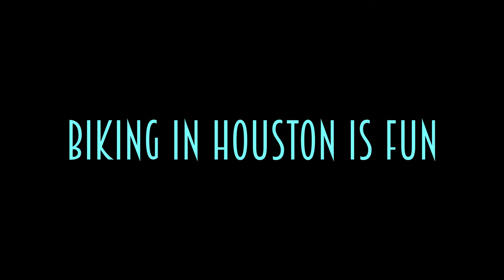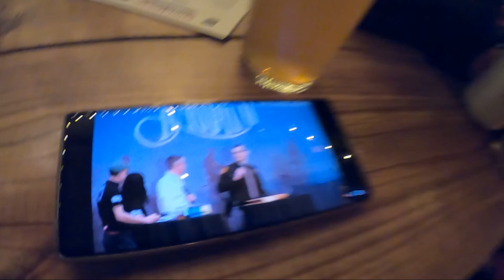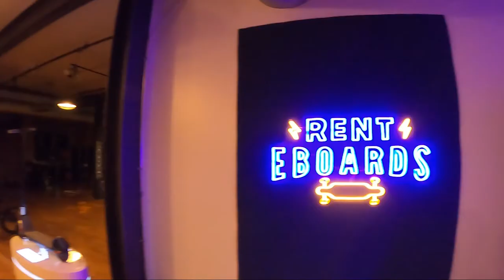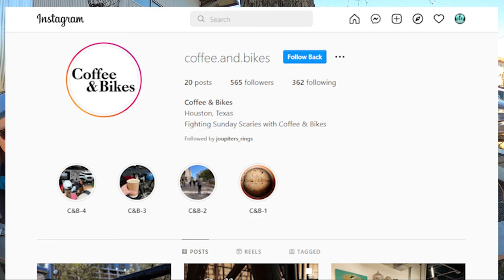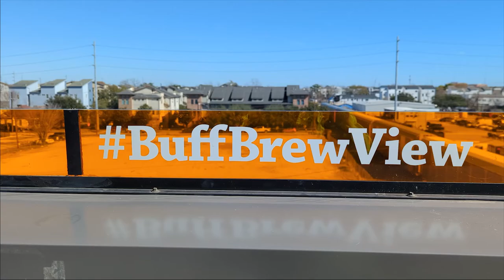Biking in Houston is Fun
Hello Everyone,
In early January we drove Franklin from Idaho Falls to Houston, Texas to spend time helping our son Jake renovate a 100 year old building to become the headquarters and flagship retail store for his business, Rent EBoards Since we had our road bikes with us, we also were able to squeeze in a few rides in the warm Texas weather.

The second is a weekly Sunday morning Coffee and Bikes group ride

To see more about the awesome long long board seen in the Critical Mass ride, check out Cody Hovland's YouTube channel

Wear a Helmet